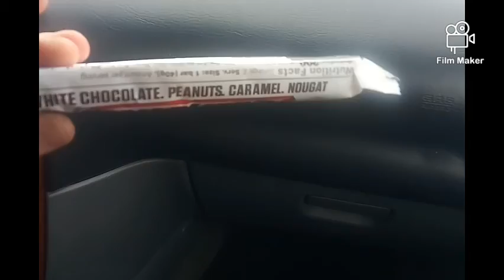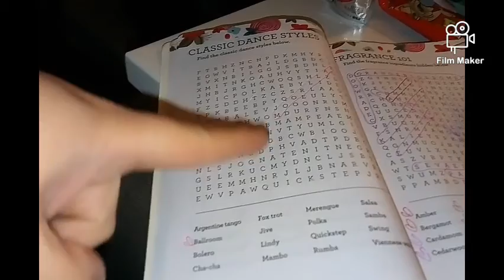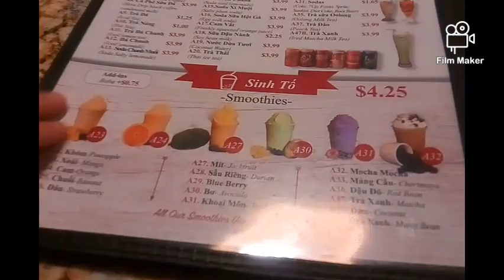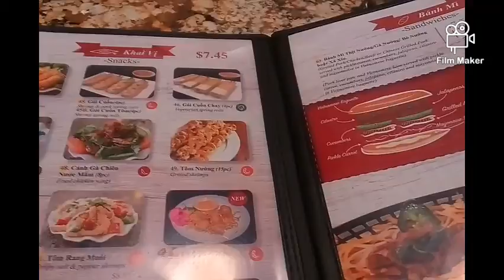Rainy kind of day 🙏✝️🦋💕😍💋😀